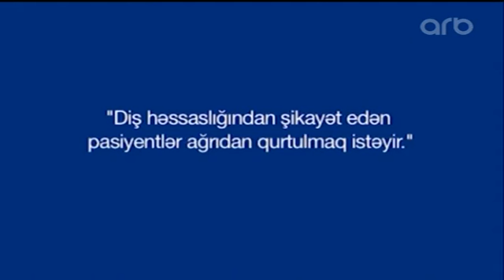Elin gözü 17 05 2017 2 ci hissə ARB TV